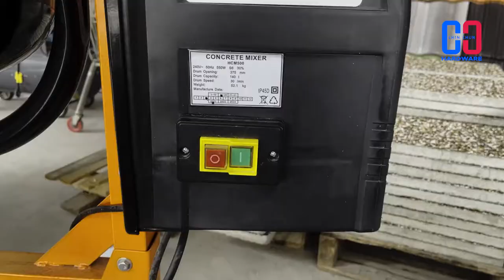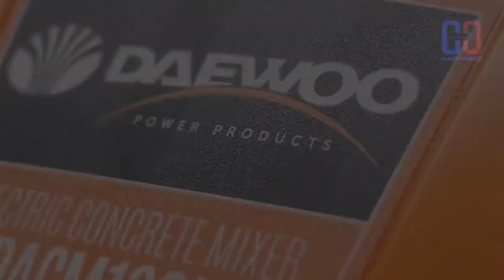Daewoo Concrete Mixer Perfect Mixed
This machine uses to mix concrete or cement for construction purpose. It has a very strong body that has been made from high quality material which will give you a very unique experience and you will really enjoy your work with this DAEWOO CONCRETE MIXER.